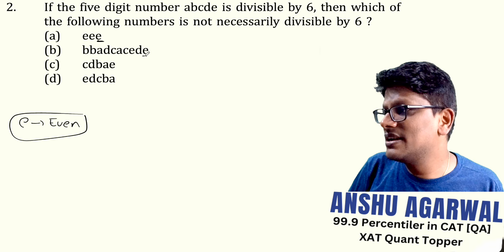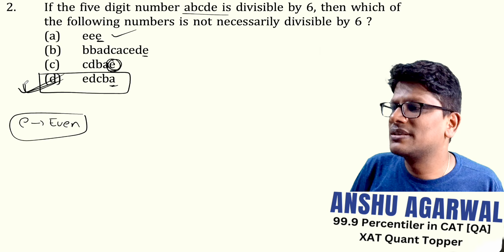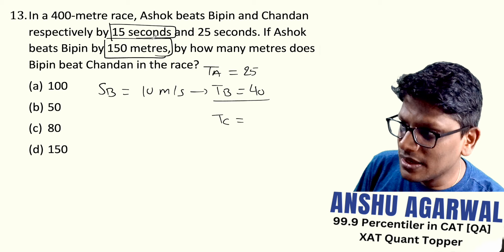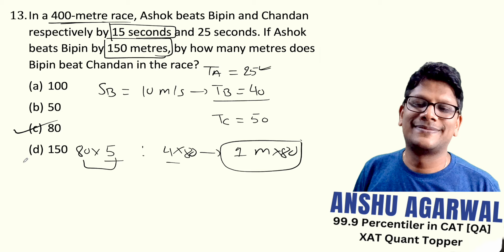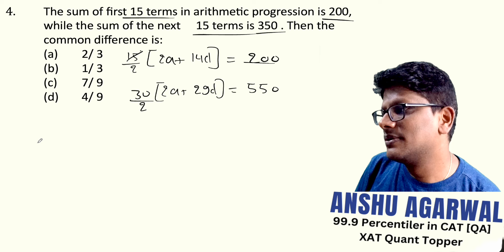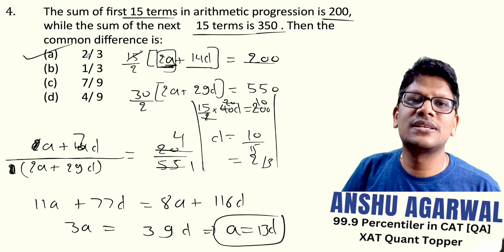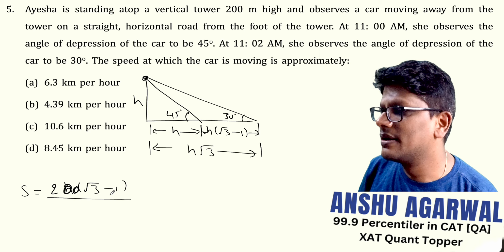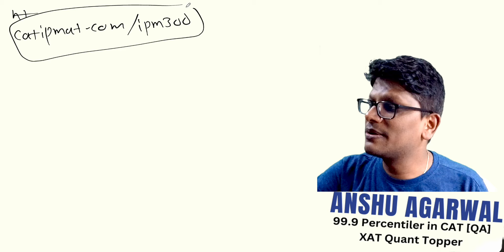IPMAT Indore Solutions 2022 | Part 04 | Easy Solutions by Anshu Sir | IPM 2024 IPM 2025 preparation